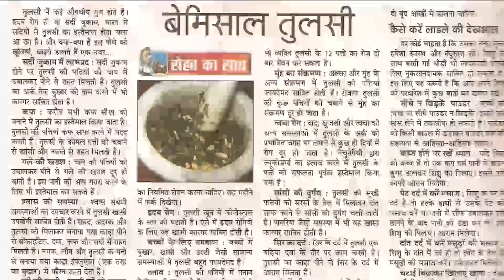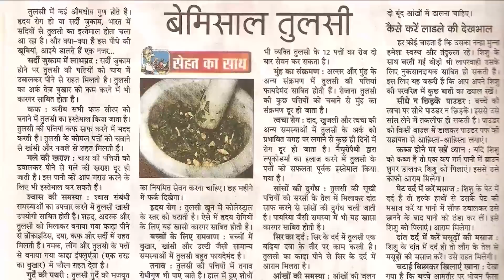केवल चार दिन ये बीज खाइए, फिर आपके साथ जो होगा वो खुद ही देख लीजिये Eating Basil seeds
पुरे शरीर की अन्दर से सफाई कर देगी और किडनी, हार्ट, फेफड़ों तथा आंतो को फौलाद बना देगी